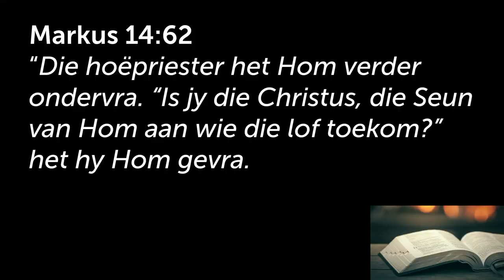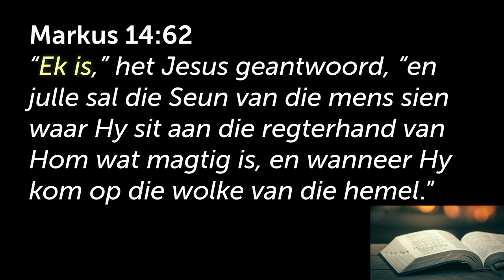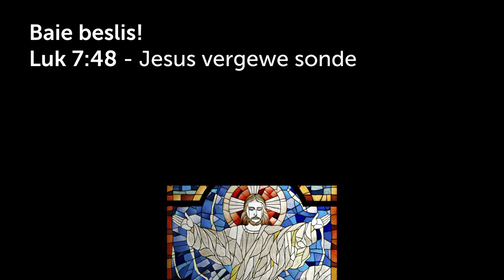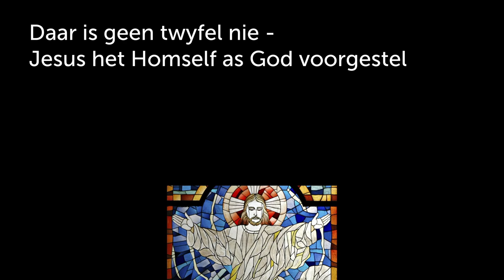Het Jesus aanspraak gemaak daarop dat Hy God is?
Hierdie is 'n uitknipsel van die preek: Is Christenskap die enigste en ware geloof? [Getemperde Geloof- Deel 2]